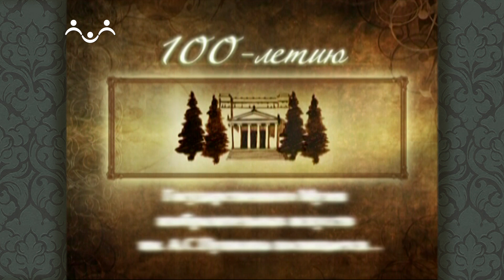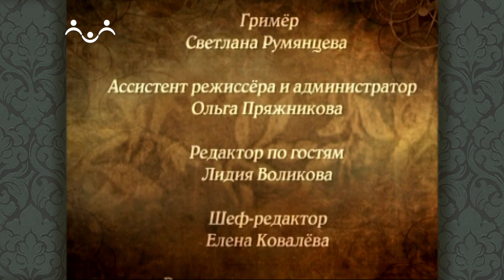Мой Пушкинский. Укромная обыденность де Хоха